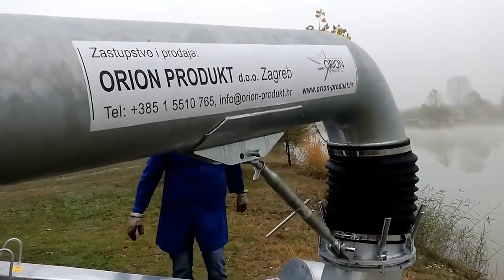ऐसी गजब तकनीक भारतीय किसानों को भी जरूर मिलनी चाहिए...